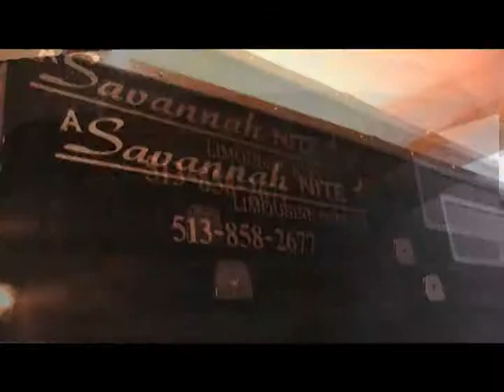A Savannah Nite Limousine Commercial: Version 1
A Savannah Nite is the premier luxury transportation company WorldWide and in the tri-state area. From luxury sedans and limousines to our 38 passenger Mega Buses, or our 53 passenger motor coaches, we supply an incredible fleet of Cincinnati Limousines. All our late model limousines  include the technologies and features expected for a lasting and memorable first impression. We are the Official Transportation for the Girl Swagg TV Show